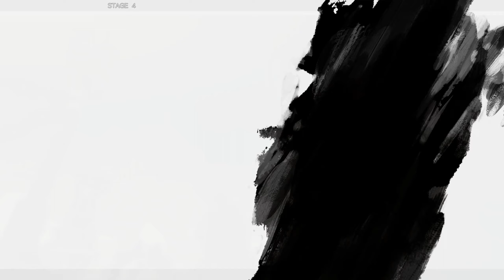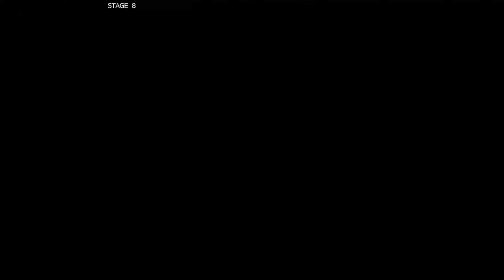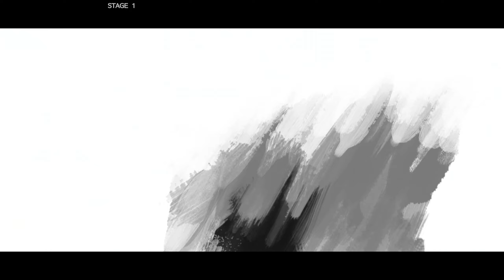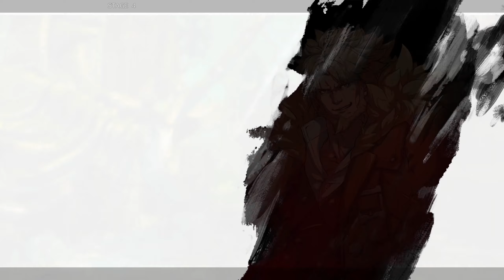Guilty Gear Strive [PC] First Hour of Gameplay (No Commentary)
The first hour of PC gameplay of GUILTY GEAR -STRIVE- in HD without any commentary. Game released on June 11, 2021.

» Game Description (Steam):
The cutting-edge 2D/3D hybrid graphics pioneered in the Guilty Gear series have been raised to the next level in “GUILTY GEAR -STRIVE-“. The new artistic direction and improved character animations will go beyond anything you’ve seen before in a fighting game!